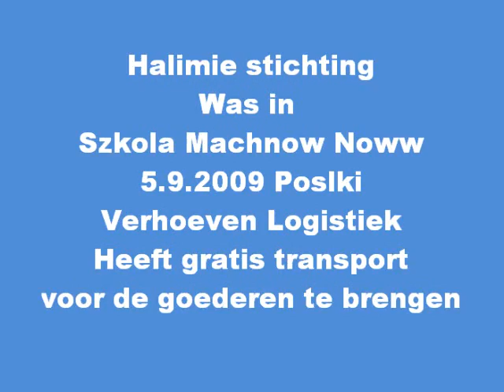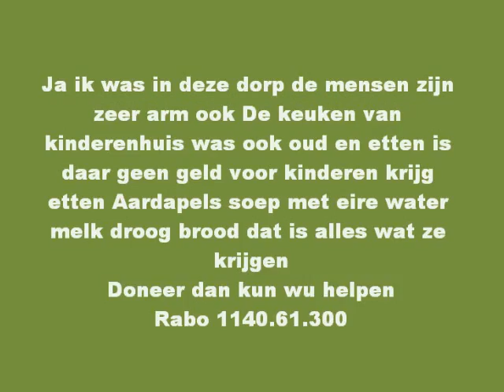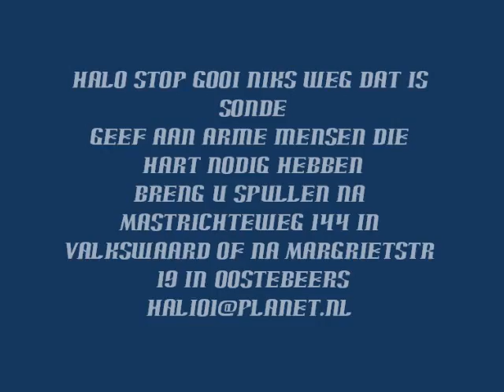Mijn film (11 Szkola Machnow Nowy 5.9.2009 Halimie stichting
Weer nieuwe school in ge richt en arme gezinnen geholpen die niks hebben dank voor u spullen